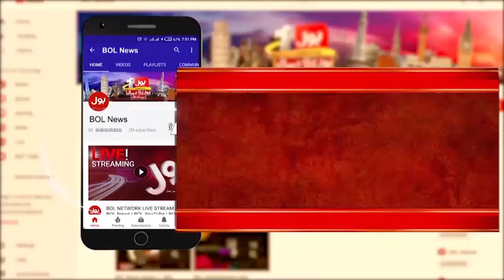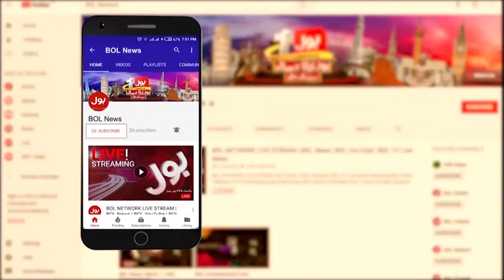Rising Inflation And Poor people | Aisay Nahi Chalay Ga | Fiza Akbar Khan | 8th Nov 2021